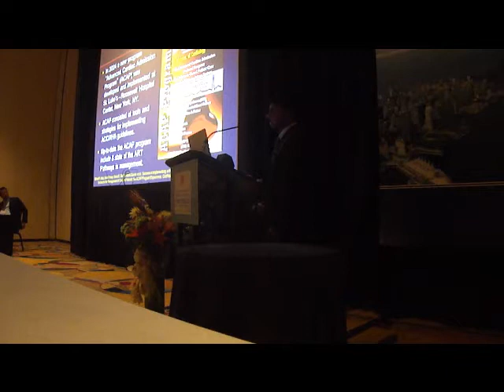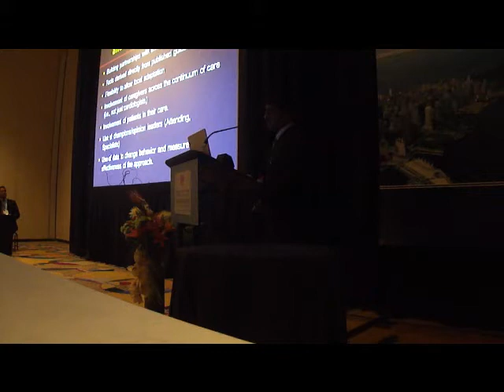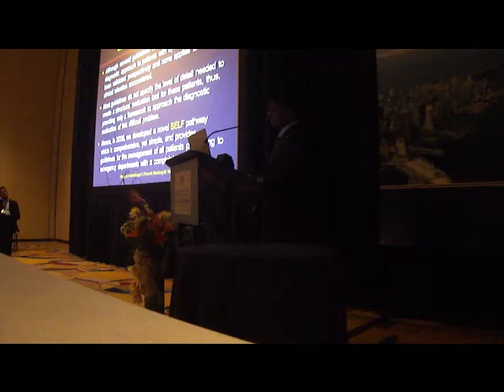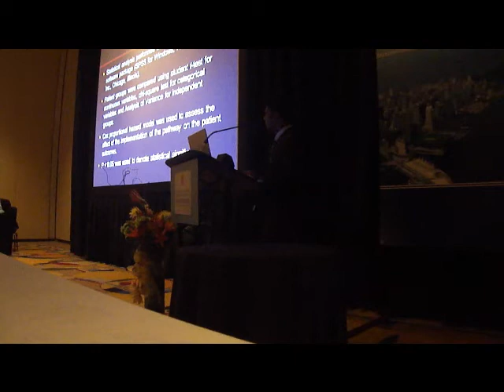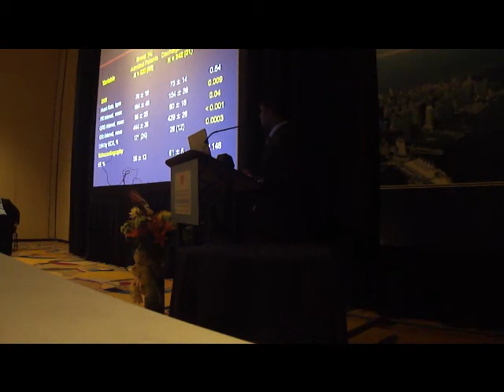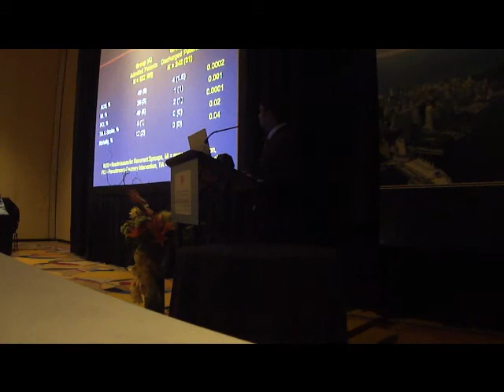ACAP Program: The SELF pathway for Syncope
Presentation on SELF Syncope Pathway at World Congress on Heart Disease in Vancouver - July 25, 2011